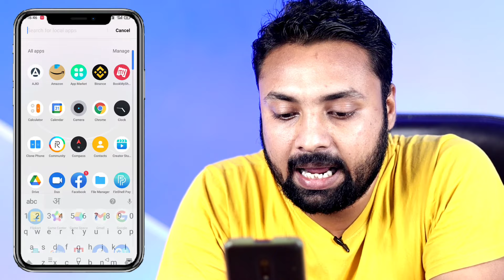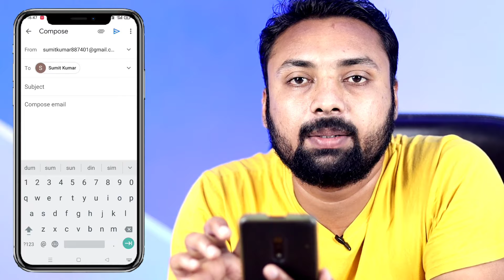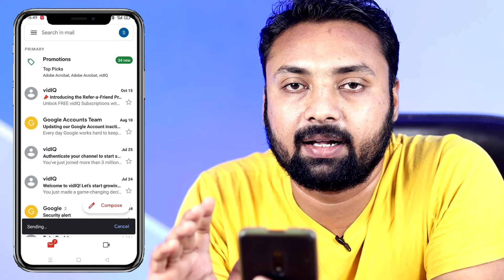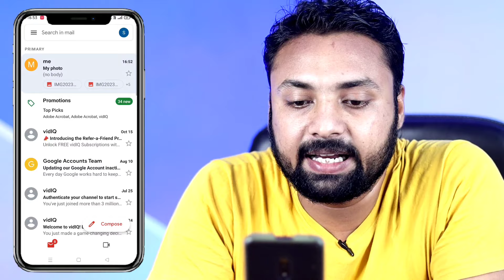Gmail ID Me Photo Kaise Save Kare | Gmail ID पर फोटो Kaise Save Kare | How to Upload Photo On Gmail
Dosto aaj ke is video me bataya gaya hai ki kaise aap gmail id par photo ko save kar sakte ho.

How to save photo on gmail id !! Gmail id par photo kaise save kare

Gallery ke photo ko gmail me kaise save kare